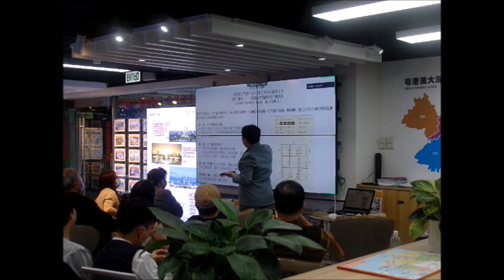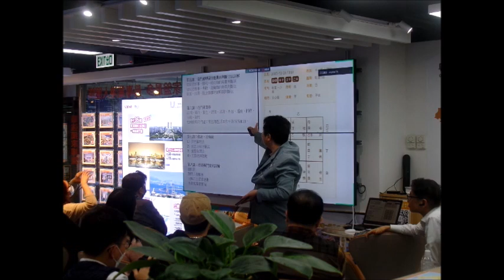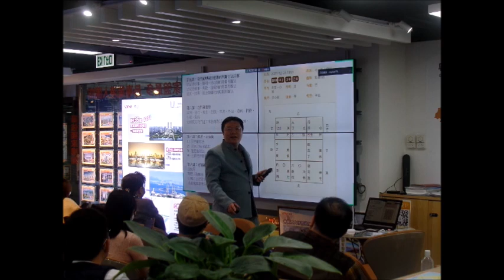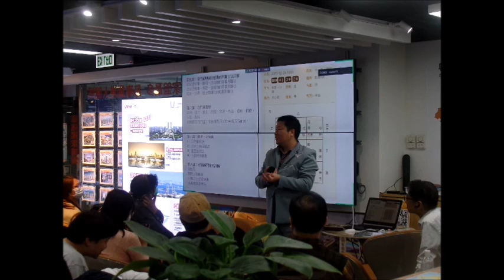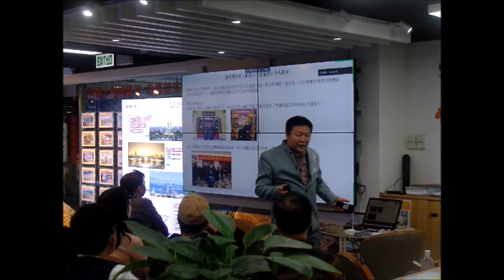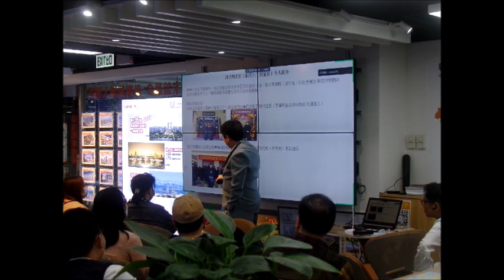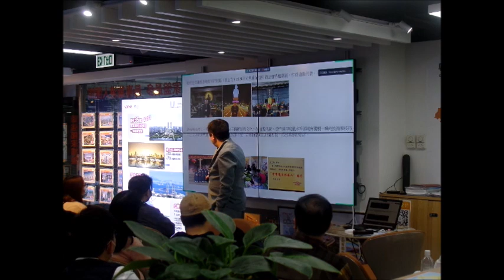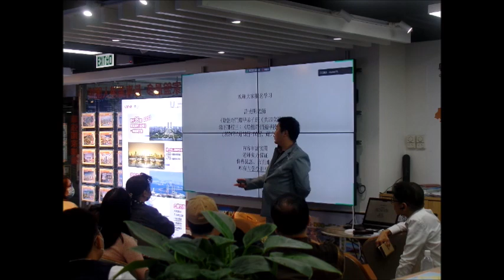奇門遁甲弟子班: 秘笈道教陰盤奇門遁甲技巧應用 (M3 module) - 許光明三照道長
Wechat: jondiu3
報名網站:
學習主要內容：奇門遁甲學好了，可以與其他學科一起融合來使用，奇門遁甲就像一條項煉，把生活方方面面都串起來，使得自己各方面都會好起來。
第一課：奇門穿梅花易數
梅花易數起卦法與奇門遁甲神星門宮幹的完美結合真正做到來人不用問便知事情結果吉凶悔吝, 客戶對你驚若天人
第二課：奇門超度與放生
 超度前如何護體、超度後如何淨身; 改善自身運氣的前提條件：自身超度、放生超度, 奇門放生大功德、功德回向大吉祥
第三課：祭煉六丁六甲兵馬，方法大公開。
 不單止會預測，還是一個法科師父，擁有神秘的空間力量。
第四課：練兵、借兵、調兵、發兵技巧全套學習
  可以使你如有神助，事半功倍。
第五課：奇門遁甲關于應期的判斷方法詳解
  結局是好事、勝利、成功類的時間判斷法
  結局是壞事、失敗、阻礙類的時間判斷法
   破案、找尋、阻止類事物的時間判斷法
第六課：奇門運籌學
  談判、遠行、放生、討債、求財、外出、看病、捕撈、行船、跑馬
  如何使用奇門遁甲來指導生活工作中的方方面面。
第七課：催財、治病術
     1）艮宮催財法                                  2）艮宮治病化解法
     3）羅盤催財法                                  4）五路財神催財
第八課：移星換鬥案列詳解
     1. 催桃花                                            2. 調理人際關係
     3. 化解口舌是非官非                        4. 爲未來事業布局